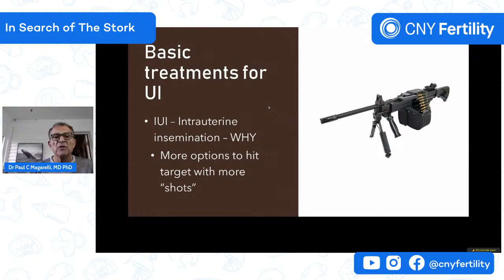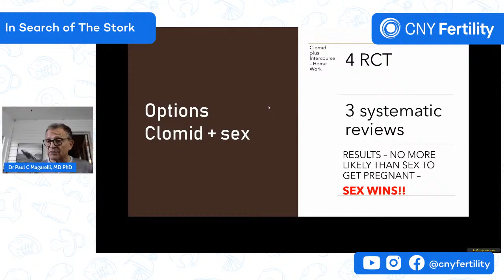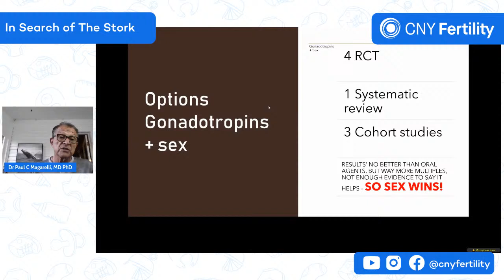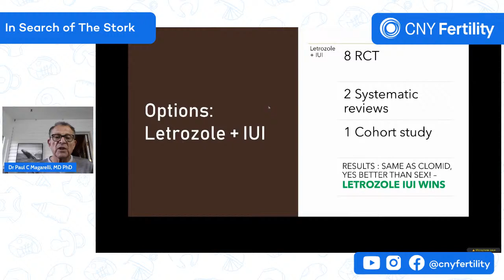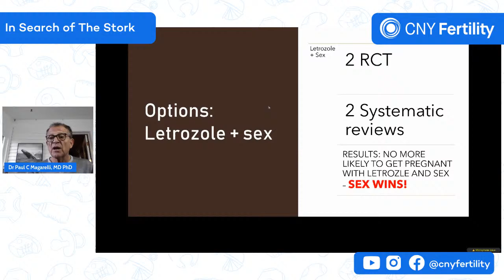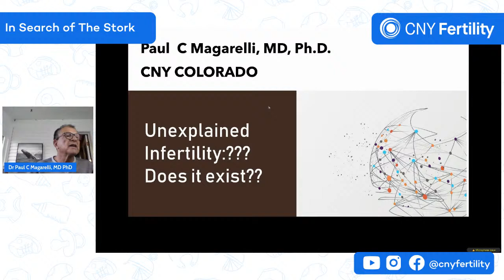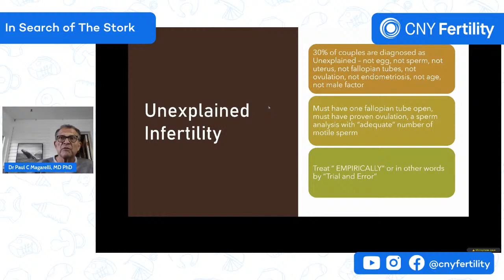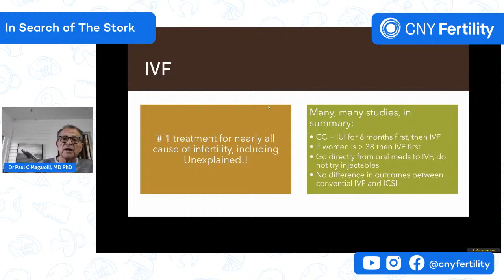Unexplained Infertility - does it exist??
What it is and ways to treat it